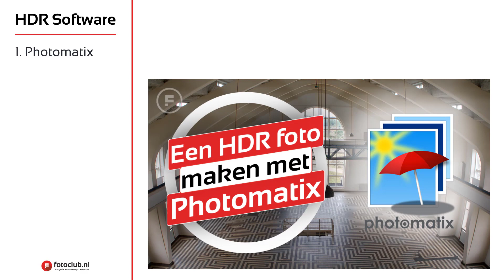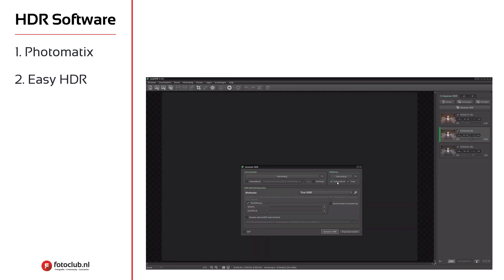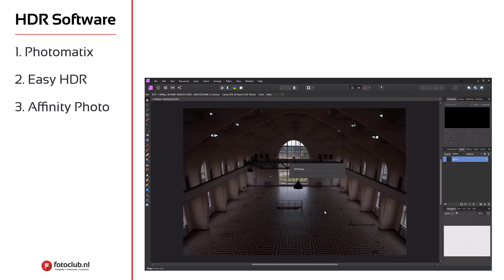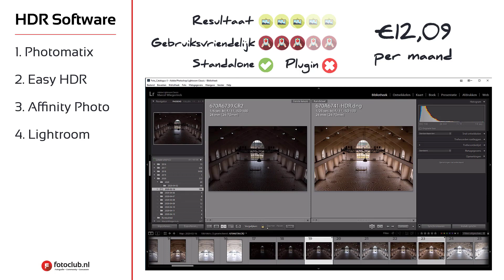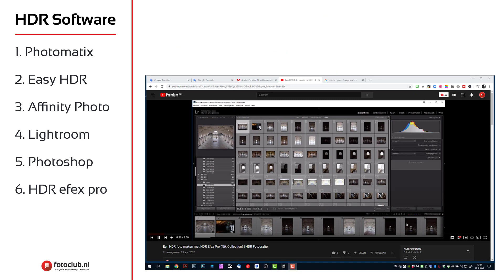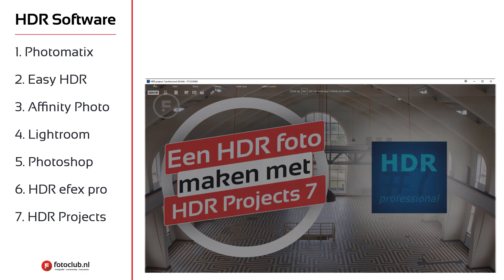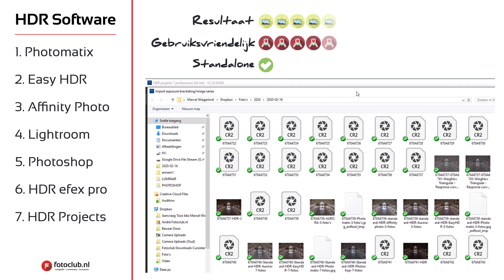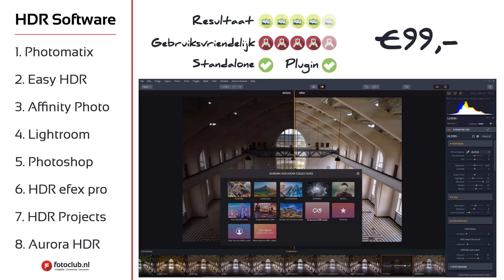Top 8 HDR fotografie software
Alle 8 HDR software fotobewerkings-pakketten op een rij samen met de kortingscodes.

Met dank aan HDR Projects 7 Pro voor het sponsoren van deze video en het mogelijk maken van de prijs die we weggeven in deze video.

15% korting met kortingscode: FOTOCLUBNL
30% korting alleen voor Fotoclub Fans. Ben je Fotoclub Fan stuur me een e-mail om deze code te ontvangen. Je kan hier Fan worden

25% korting met kortingscode: FOTOCLUBNL

15% korting met kortingscode: FOTOCLUBNL

€10,00 korting met kortingscode: FOTOCLUBNL
Aurora + Luminar samen voor €99,- alleen voor Fotoclub Fans. Ben je Fotoclub Fan stuur me een e-mail om deze speciale link te ontvangen. Je kan hier Fan worden